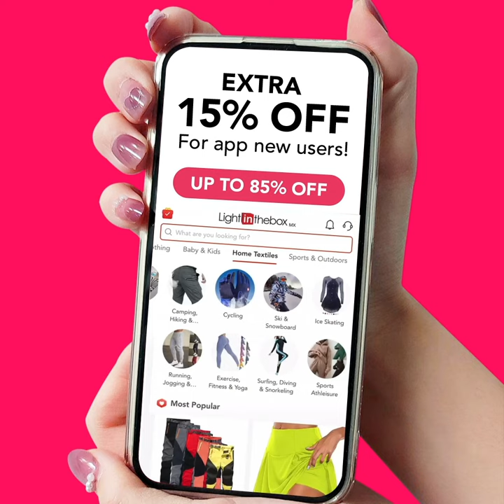Practical Bathroom Pole Shower Storage Rack Holder-8676297